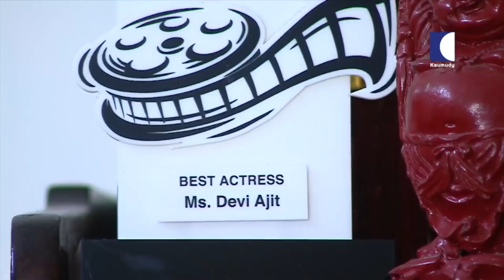ചലച്ചിത്ര താരം ദേവി അജിത്തിന്റെ വീട്ടിലെ പ്രിയപ്പെട്ടവരെ എലീന പടിക്കൽ കണ്ടു മുട്ടിയപ്പോൾ|Devi Ajith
Devi Ajith is an Indian actress, dancer and a television personality in the Malayalam film industry. She is known for her roles in Trivandrum Lodge and Immanuel. She is also seen in a short film named Virgin Road. Also runs a boutique in Trivandrum named Scarlet for the past 20 years.